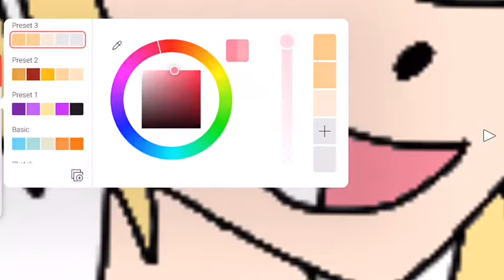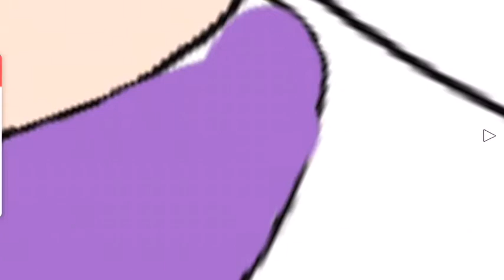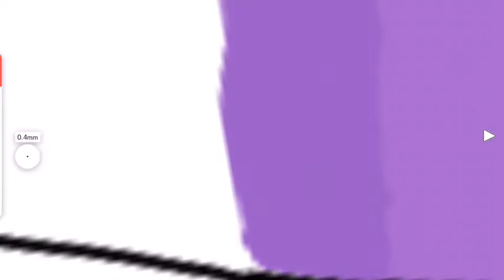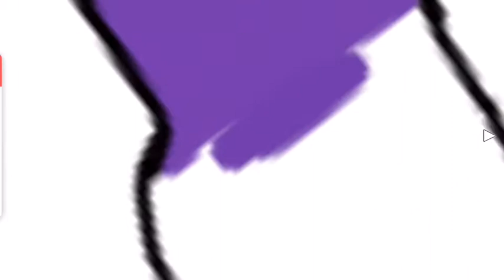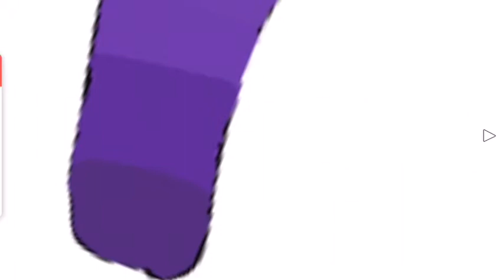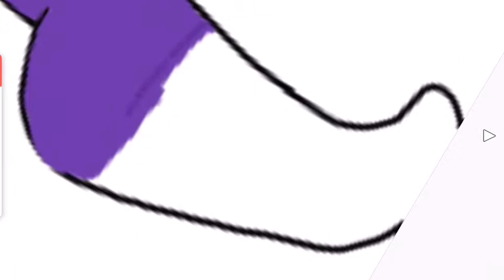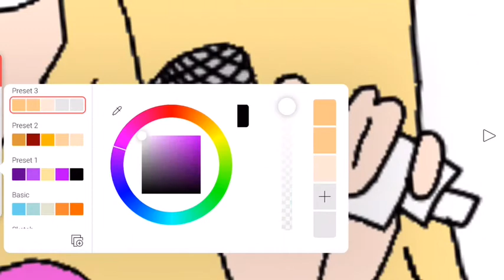(Speedpaint) moe moe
Drawn by:ashamatronic
Colored by: once upon a panda (purple panda)